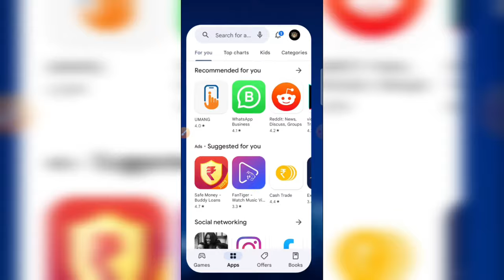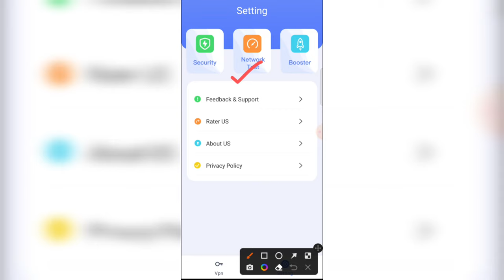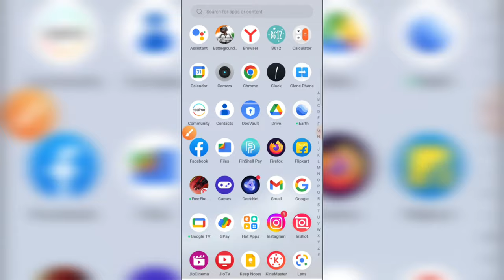Geek Net Network Tool App Kaise Use kare || Geeknet App Kaise Use Kare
This video about Geek Net Network Tool App Kaise Use kare. Geeknet App Kaise Use Kare. Geeknet Network Tool.

GeekNet is 100% unlimited fast and secure VPN proxy for all Android users. You only need one click to unlock and access your favorite websites
nd applications. It provides a completely secure VPN service unlimited bandwidth and unlimited global servers. Besides it always protects your privacy.